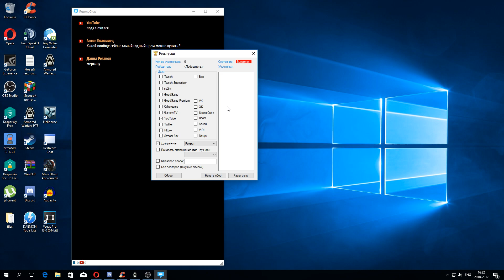Про розыгрыши и ранги на стримах. (НЕ ПРО ИГРУ)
Сорян если будет слышно щелчки и посторонние шумы на фоне.
Поддержка:
Трек в интро:
GAWTBASS - Puzzles